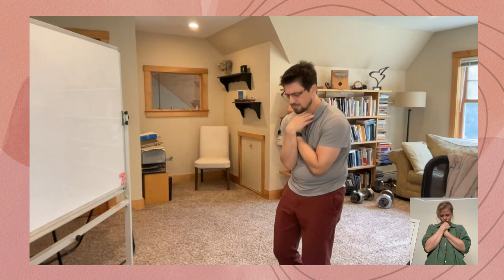Dylan Newcomb: Shifting States & Transforming Habits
Dylan is an embodiment coach and the founder and teacher of the UZAZU Embodied Intelligence Method. In this episode Dylan shares his deep and differentiated experience of over 20 years of embodiment research. We talk about how to shift your state and what are the advantages and reservations to consider. We look at the paradox of the potentiality and impossibility of change. And then we get very practical and Dylan shares a wonderful demo for you to start exploring!